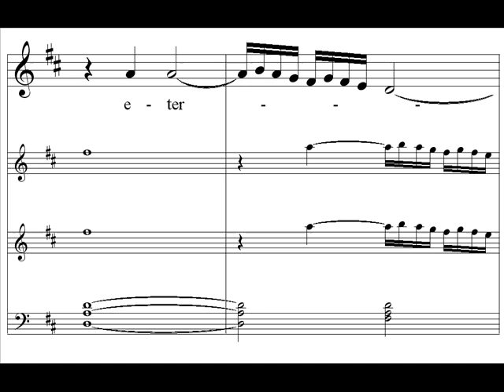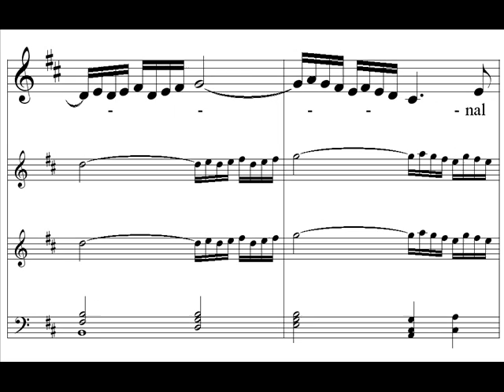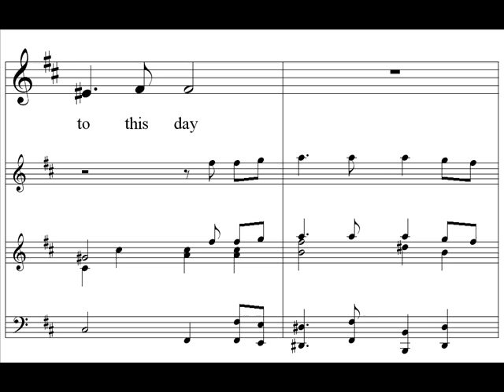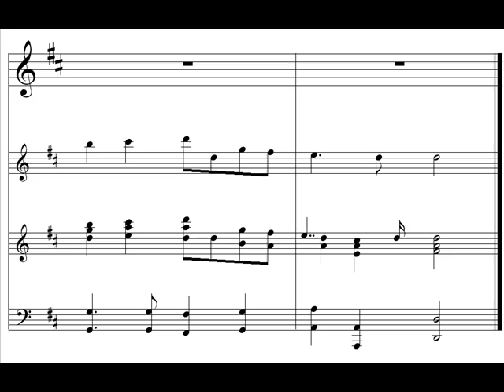Handel - Birthday Ode for Queen Anne - Eternal source of light divine